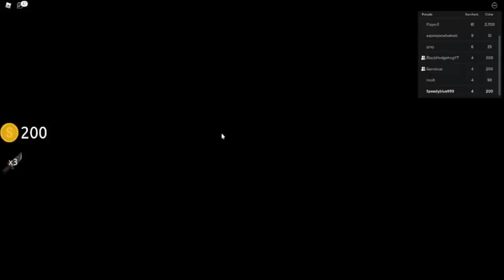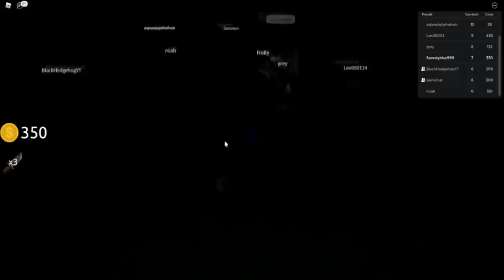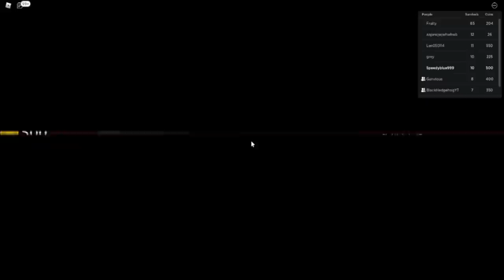SONIC AND KNUCKLES AND SHADOW PLAY ROBLOX HORROR ELEVATOR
Hey there MY WAY PAST COOL BLUE CREW
SONIC HERE! Welcome to the speedy blue
Channel. Where we have our radical adventures and our tastey chillidogs.

Editors:
Echoes and Chaos of the protectors.

Vr chat custom models by Chris/chaos protectors.

My hoggers and other friends.